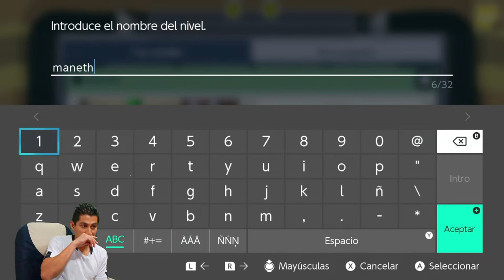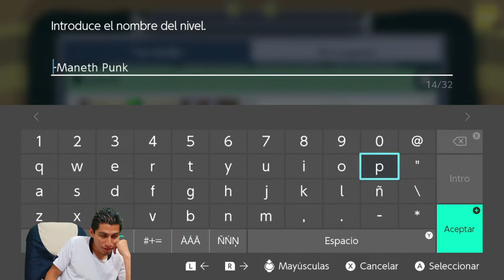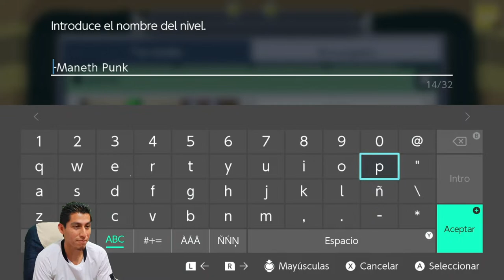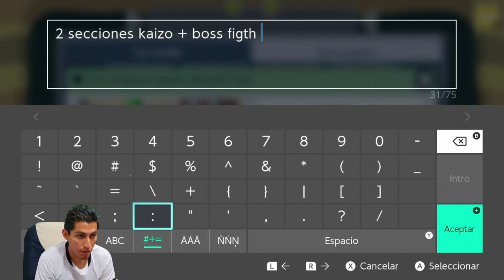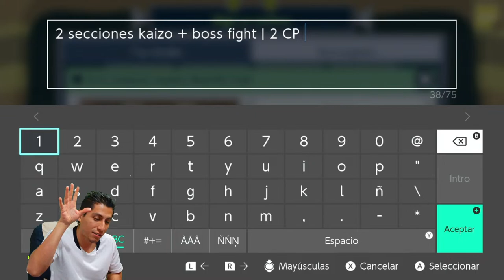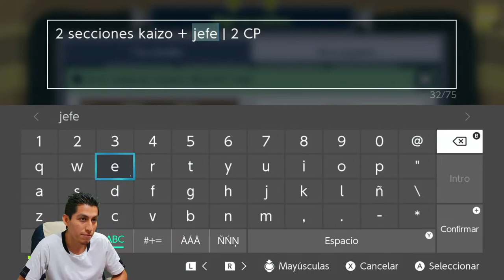Publicando un nuevo nivel | SMM2 en español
(Para donaciones de 100 pesos (5 dólares) o superiores es mejor usar streamlabs; las comisiones son mucho menores) Donaciones

de lunes a viernes a las 4:00 pm.

Comandos de sonido para miembros:

Comandos nuevos: bienpensado-canta-defraudaste-enloqueciste-esomepasa-fernando- heroes-hombre-lopase-mal-nocuentes-noesperaba-rudo-sitio-tebailo-todavia

lasrisas-logica-losalvo-macizo-malirsal-manco-mata-mathijo-mcomplete-mechocaron-miedo-mike-missimp-nadiemedijo-noloviste-nomuylisto-nonono-notable-notevayas-papucho-pegale-pegaso-pegasusf-peligro-percebes-perron-picoromiedo-piensa-piropo-portorpe-preescolares-quenecesidad-queso-quitate-ratero-resbalon-risahomero-risakiko-salta-saltaballet-sederrumbo-silla-soyintelectual-superman-suspenso-talentoso-timados-todillo-todotermino-toorpe-tranquilo-tuyamia-ulala-vegeta-vencer-yamerito

Comandos de sonido para suscriptores:

Comandos nuevos:  porqueria-partela-quien-brinco-tardas-labota-demonio-b-atomos-usted-baile-meaburro-rifar-nopasar-hades-elrollo-aja-nolopase-callese-lologre-naranja-borras

200-5000-aplausos-apuesto-arruinador-arruinaras-astucia-barbaro-basta-bazofia-boing-boladefuego-bonjour-caida-campeon1-campeon2-cerebrito-churros1-churros2-corazon-corre-credulo-cubito-decepcion-derrotas-desgracia-deshonor-deshonra-detrasdeti-diosno-doctor-dogsout-duelo-elegancia-esneta-expx-f-fallaste-finalfeliz-fracasado-francis-fuaa-gallina-gana-genio-goofy-habilidad-haha-hayalgo-hombrecillo-intentamos-la3